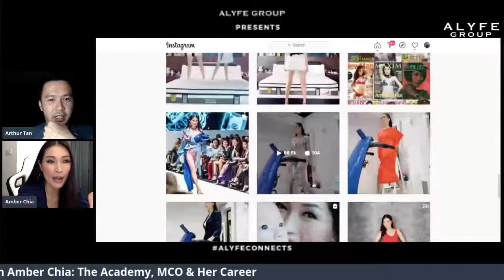ALYFE Group x Amber Chia (ft. Arthur Tan): Coffee Talk - The Academy, MCO & Her Career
We welcome supermodel, Amber Chia to have a casual chat with us on her business - The Academy, how it's surviving MCO and her journey in her career thus far!